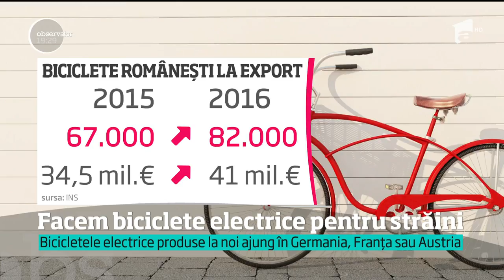România produce biciclete electrice doar pentru export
În prima jumătate a anului, fabricile de la noi au trimis peste hotare marfă în valoare de aproape 40 de milioane de euro. Producem de calitate, dar nu avem piaţă de desfacere la noi. Românii nu sunt învăţaţi şi nici nu au pe unde să circule cu bicicleta.